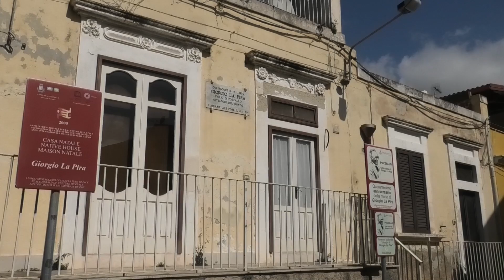Pozzallo - Prima delega di Spadola sulle disabilità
Quello della disabilità è un tema centrale nel programma elettorale di Giuseppe Spadola, candidato sindaco per le amministrative che si terranno il 12 giugno a Pozzallo. Nella sua idea di impostazione operativa Spadola, oltre alla classica squadra assessoriale, ha previsto una serie di deleghe specifiche che saranno affidate a degli esperti del relativo settore. La prima a ricevere la delega  (nel caso dell'elezione di Giuseppe Spadola, sarà Olga Agnello Modica, meglio conosciuta in città come Dejanira.

Dejanira ha un figlio disabile e tutti i giorni vive le problematiche legate a questo mondo e che racconta nel video